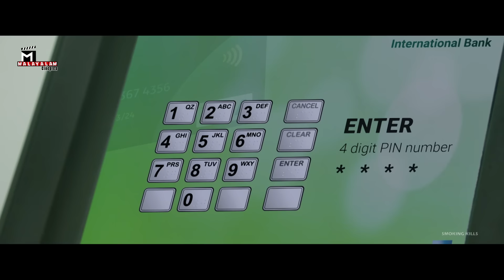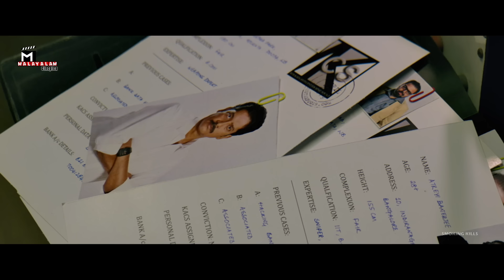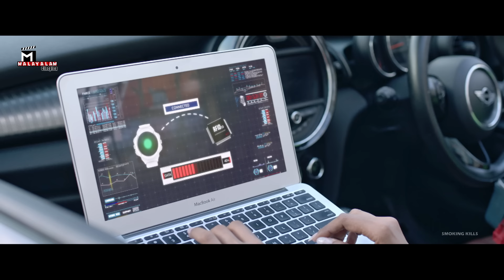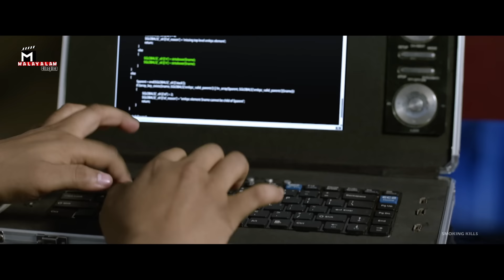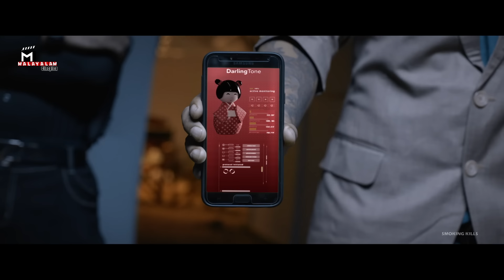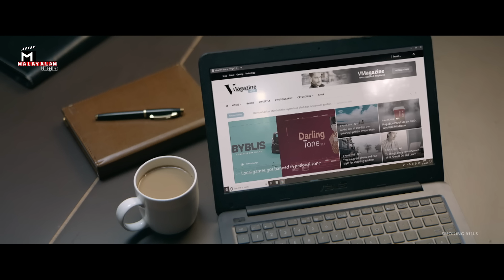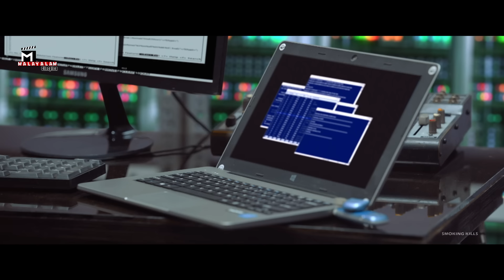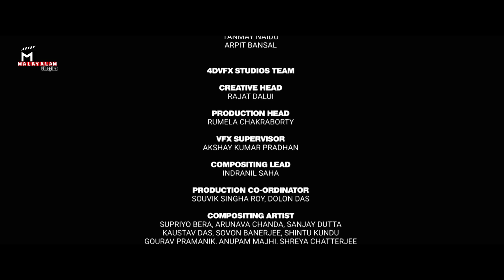Blockbuster movie 'Cyber World' | Malayalam Full Movie | Dev, Parambrata, Paoli Dam, Rukmini Maitra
Malayalam Cineplex presents from malayalammovie " cyberworld, digital released in the year 2024, starring

Movie Credits :
Film.      :  Cyber World
Director : Kamaleswar Mukherjee
Starring : Dev, Parambrata, Paoli Dam, Rukmini Maitra, Adrit Roy and others.
Music Director(s) : Savvy
Release : 2024